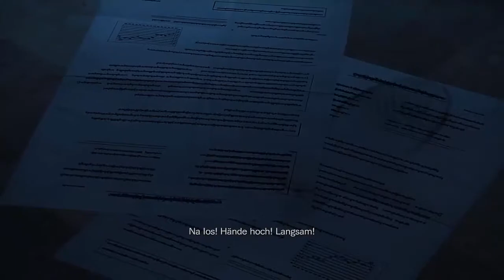Resident Evil Revelations (Ende) #015